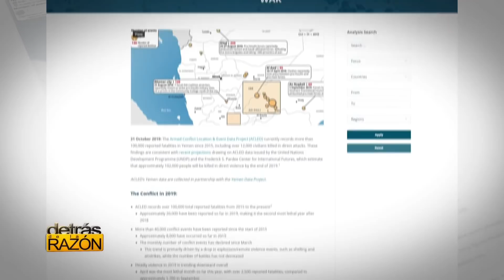GUERRA SATÁNICA: 2000 DÍAS DE EPIDEMIA Y MUERTE, TRUMP vs IRÁN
🌎 Twitter para los últimos acontecimientos @delamadridrob

En medio de la crisis mundial del Coronavirus, Mohammed Ali al-Houthi, presidente del Comité Supremo Revolucionario de Yemen, dijo en un tuit que Sana acoge con beneplácito el llamado del jefe de la ONU y apoya la detención de los ataques de los Estados Unidos, Gran Bretaña, Arabia Saudita y los Emiratos Árabes Unidos. y sus aliados contra Yemen. El movimiento, dijo, también busca el levantamiento de un bloqueo aéreo y marítimo impuesto a Yemen por el régimen saudí y sus aliados de la coalición desde principios de 2015, para facilitar la adopción de medidas preventivas contra el brote de coronavirus. Estados Unidos y Gran Bretaña no son parte de la alianza liderada por Arabia Saudita, pero han estado brindando todo tipo de apoyo a la guerra sangrienta, asegura. En declaraciones a los periodistas desde la sede de la ONU en Nueva York el lunes, Guterres pidió "un alto el fuego global inmediato en todos los rincones del mundo", y agregó: "Es hora de poner el conflicto armado en el cierre y centrarse juntos en la verdadera lucha de nuestras vidas, retirarse de las hostilidades y dejar de lado la desconfianza y las animosidades ". Las Naciones Unidas han estado tratando de mediar en el fin de los conflictos en países como Siria, Yemen y Libia, al tiempo que proporcionan asistencia humanitaria a millones de civiles. Guterres advirtió que en los países devastados por la guerra, los sistemas de salud se han derrumbado y el pequeño número de profesionales de la salud que quedaban a menudo fueron blanco de los combates. Si bien Yemen no ha registrado ningún caso COVID-19 hasta la fecha, la posibilidad de un brote amenaza el sistema de salud ya frágil del país devastado por la guerra. La semana pasada, Houthi advirtió que la coalición de agresores liderada por Arabia Saudita será responsable de una posible propagación del virus a Yemen, citando los impactos negativos del asedio. Así cumplen 5 años de guerra los yemeníes. Frente a una Arabia Saudí que no deja de bombardear ¿Qué sigue?
PREGUNTEMOS.
-Le recuerdo que han cerrado varias veces las cuentas de Detrás de la Razón en YouTube. No obstante, YouTube nos ha comunicado que nos respeta en el acuerdo de la libertad de expresión. La cuenta oficial de un servidor, sigue abierta en YouTube, que es ésta, en la que usted está viendo este video. Repártala por favor.
"Detrás de la Razón oficial Roberto de la Madrid"